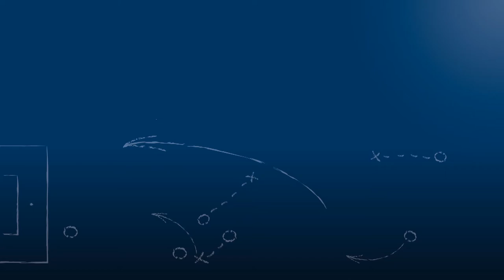Oskar Zawada - Karlsruher SC (II) - zum Spiel vs. 1. Göppinger SV, im FuPa.tv-Interview am 2.4.2017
„Ich warte auf die Chance bei den Profis.“

Oskar Zawada, in der Winterpause neu hinzugekommener junger Stürmer bei den Profis des Karlsruher SC (und derzeit im Einsatz bei der 2. Mannschaft, um mehr Spielpraxis zu bekommen), im FuPa.tv-Interview zur Begegnung Karlsruher SC II vs. 1. Göppinger SV am 27. Spieltag der Oberliga Baden-Württemberg 2016/17.